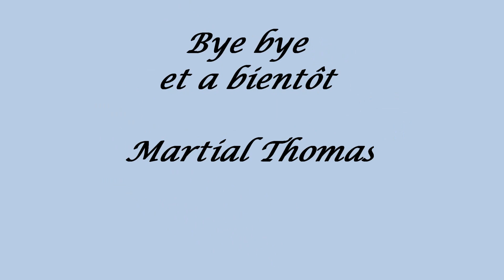DIJON DAROIS MEETING 26 SEPTEMBRE 2010.wmv